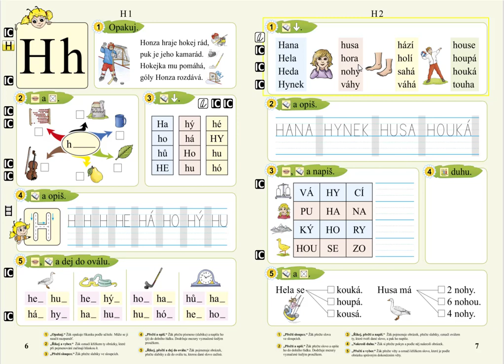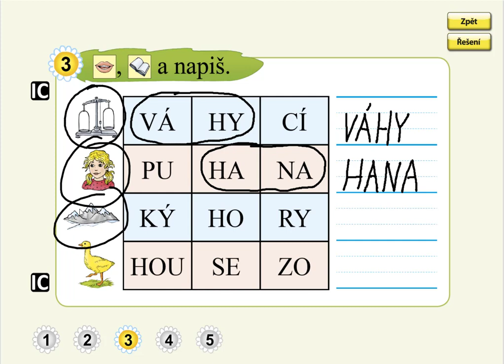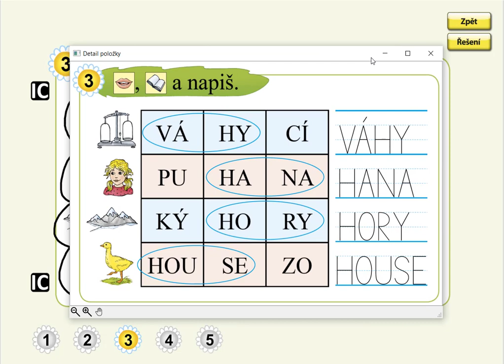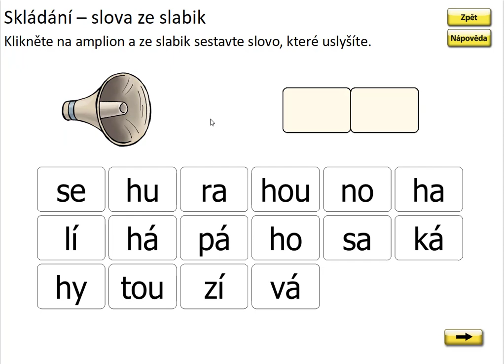Písmeno H (skládání a psaní), SLABIKÁŘ 2, str. 7, cv.3